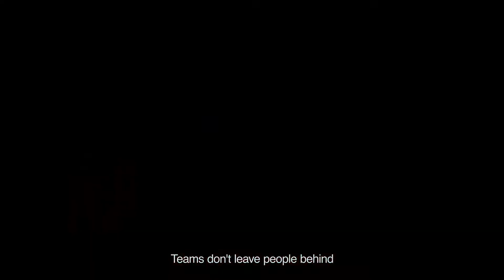Marvel's Guardians of the Galaxy Do the Thing Trailer PS5, PS4